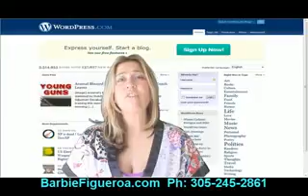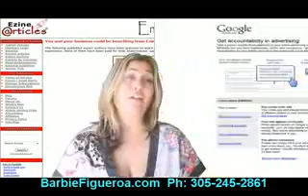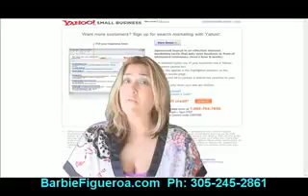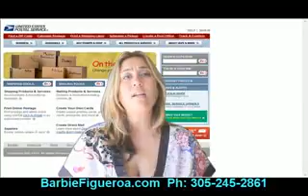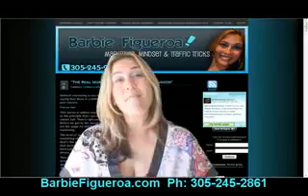[MLM Network Marketing Business] generate FREE traffic